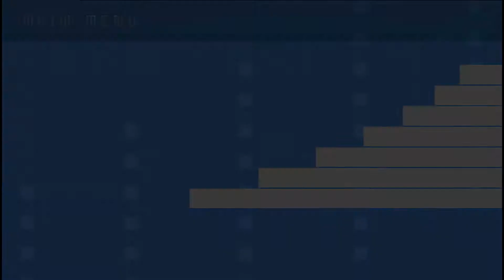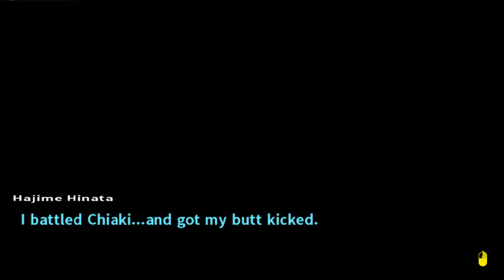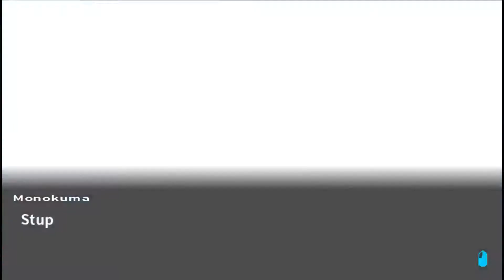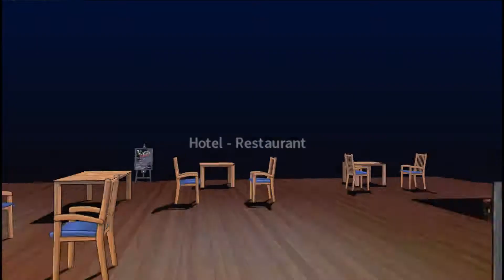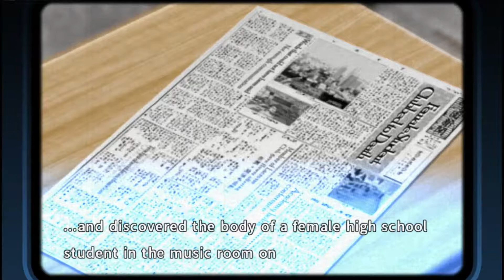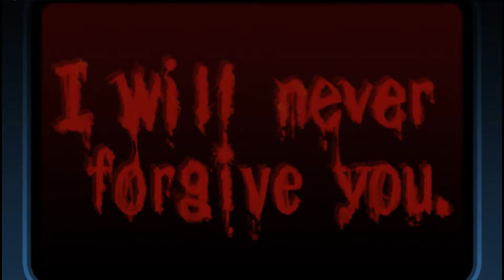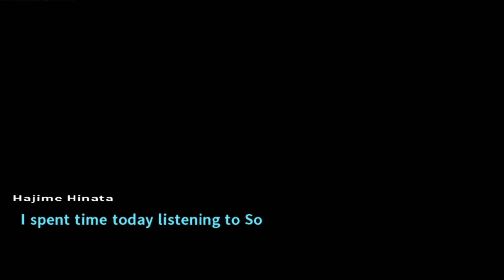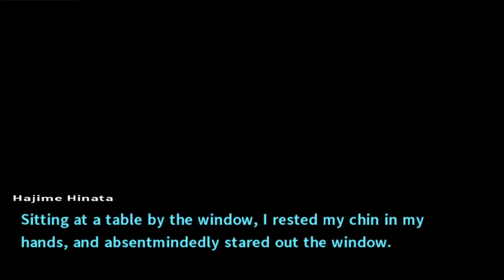Danganronpa 2 Pt 8: BEACH BASH WITH THE LADIESSS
Mike and his new Bro Soda-kun plan to crash the girls' beach party :D -- Watch live